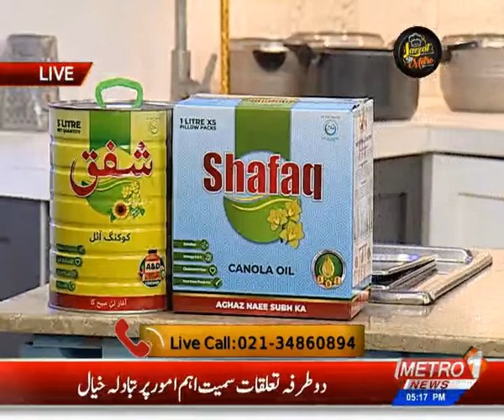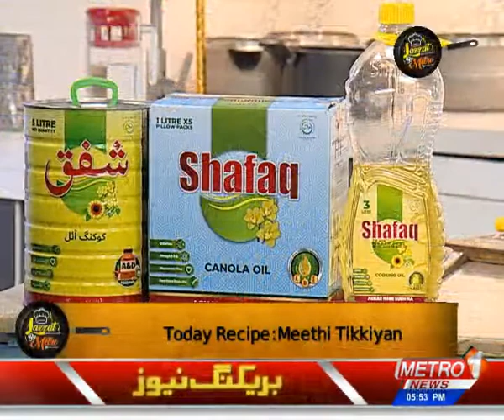Lazzat By Metro | Chef Farzana Anwer | Metro1 News | 24 Feb 2022